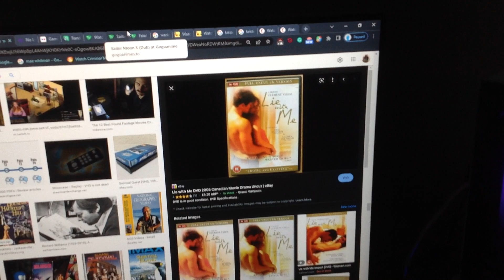Do you have this DVD